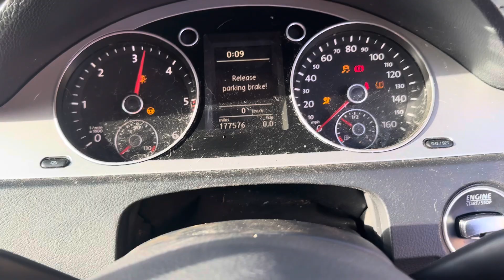Разборка Volkswagen - Passat 6 2005-2010, 2 (VIN: WVWZZZ3CZAE156957) LN60WLH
Основные характеристики:
Год выпуска: 2010
Двигатель: CBA768448
Объём двигателя: 2
Тип двигателя: Дизель
Коробка передач: КПП 6-ст.мех.(МКПП)
Кузов: Универсал
Смотри каталог запчастей Volkswagen - Passat 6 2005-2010 на :
⏰ Режим работы колл-центра:
08:00 – 20:00 – ежедневно